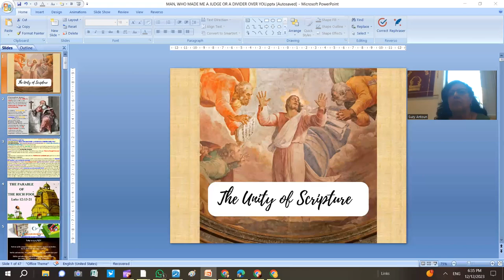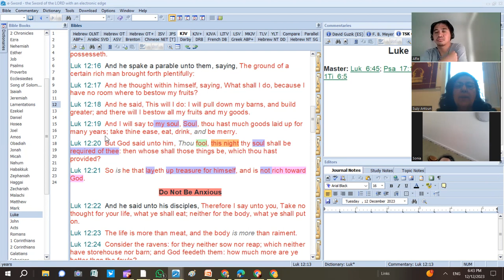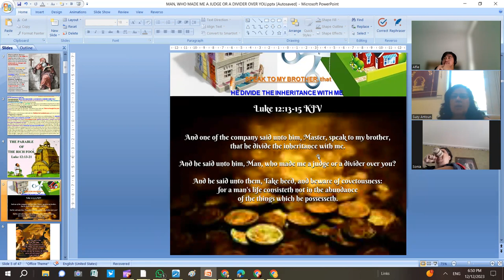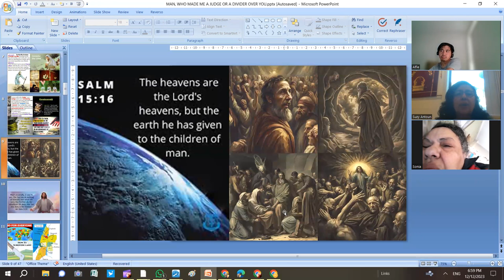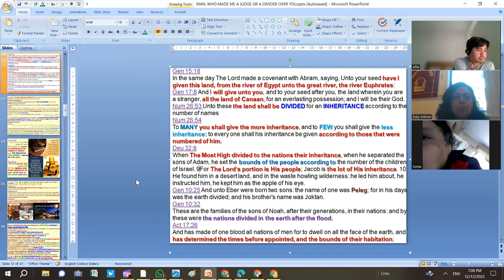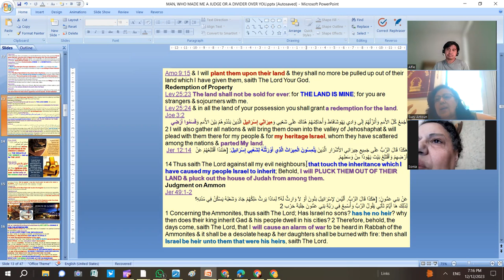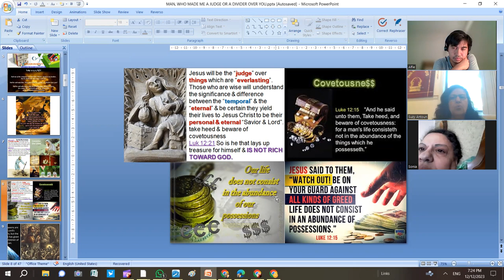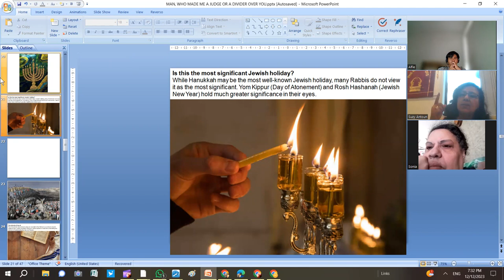Ps Suzy Antoun-Why Jesus and The Inheritance-Speak To My Brother, That He Divide Inheritance With Me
Why Jesus and The Earthly Inheritance
Speak To My Brother, That He Divide Inheritance With Me